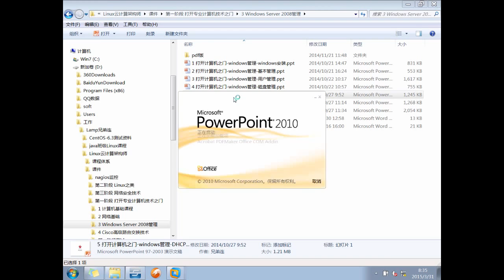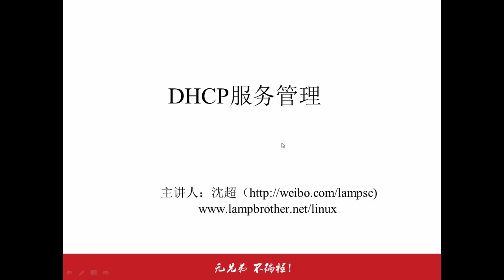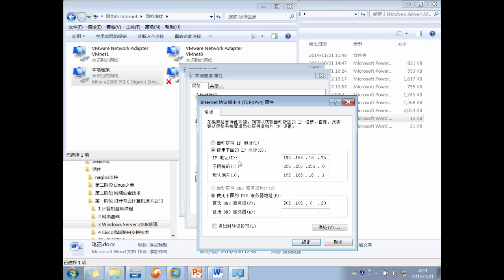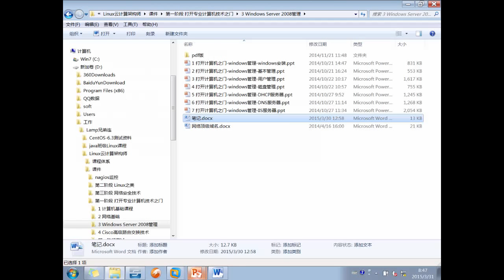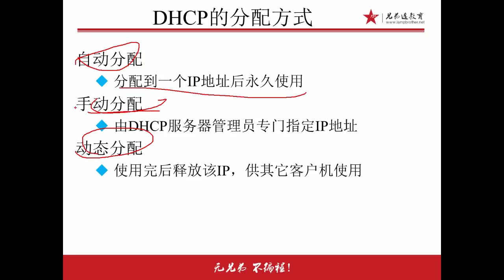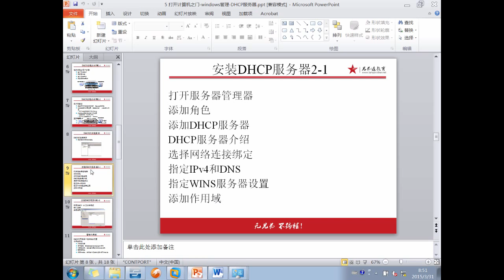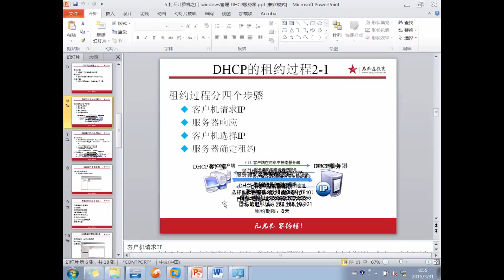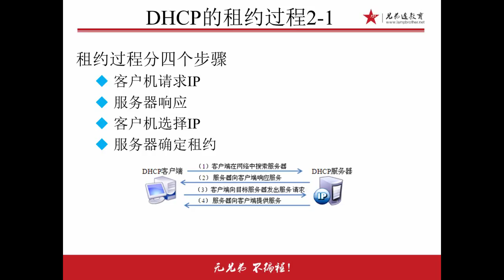兄弟连Linux运维工程师课堂实录 Windows Server2008 9 DHCP讲解1